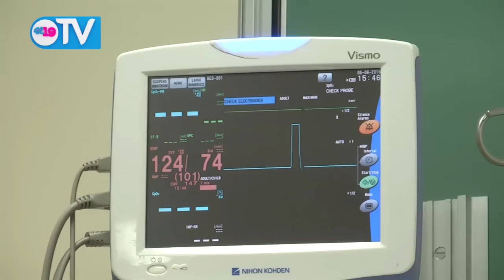Cuerpo Médico Militar celebra 36 años de su constitución en avance y modernización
El Presidente de la República, Comandante Daniel Ortega Saavedra, y el Jefe del Ejército, General Julio César Avilés, encabezaron la noche de este miércoles el 36 aniversario del Cuerpo Médico Militar.

El acto se realizó en la Plaza de la Fe, Juan Pablo II, ante la Comandancia General del Ejército, Monseñor Eddy Montenegro, delegaciones de países hermanos y otros invitados especiales.